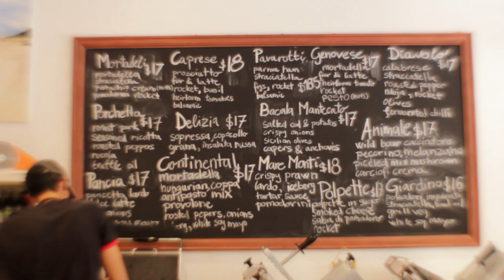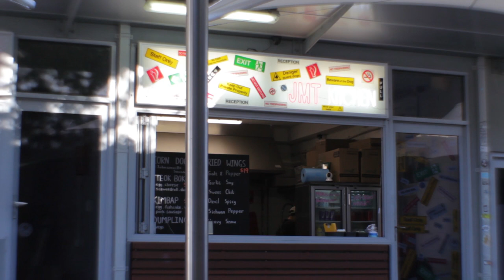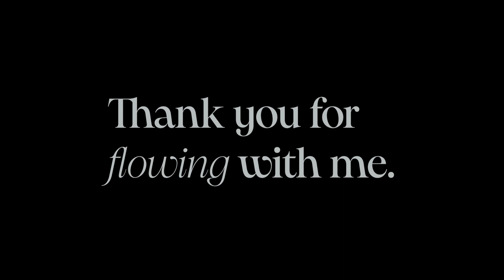What Happens When You Let Perth Surprise You?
16 March 2024